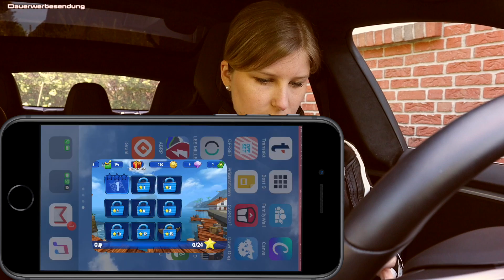BeachBuggyChallenge angenommen und ich nominiere....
Die liebe Anne vom Kanal @_21hemoon hat mich zur BeachBuggyChallenge nominiert. Die Herausforderung habe ich gerne angenommen. Etwas abgewandelt...aber spaßig war es trotzdem. Seht selber, viel Spaß beim Gucken!

Hier noch das ursprüngliche Video von Dirk mit den "Teilnahmebedingungen"

Wählt "Rez" als Fahrer und die Strecke "Tropic de Coco" im Standard Modus und los gehts.

Mein Equipment für meine Videos
Canon EOS M50
Rode Rycote Edition VideoMic
Rode DeadCat (Puschelaufsatz fürs VideoMic)
Stativ Cullmann Concept One 622T
Mac Book Air 13 Zoll
Samsung SSD Platte

Ihr wollt auch einen Tesla fahren und 1.500km kostenfreie Supercharger Nutzung bekommen?